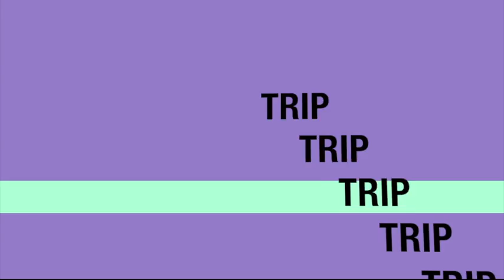Bourbon Festival de Jazz e Blues de Paraty 2012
Bourbon Festival Paraty 2012.
O Festival de Jazz & Blues de Paraty chega em 2012.

Em sua quarta edição e já é reconhecido como o evento de música mais importante de toda Costa Verde, tendo reunido público crescente ano a ano. Para 2012 está previsto um público de 25.000 pessoas.